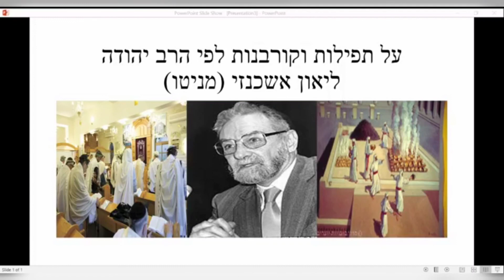לפי הרב יהודה ליאון אשכנזי זיע"א הקורבנות הם הכרחיים לתפילה